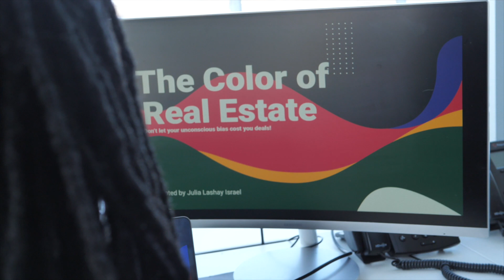I am Julia Lashay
Julia Lashay Israel consults for some of the world’s largest real estate companies and government agencies. Named Texas’ Top 100 Professionals to Watch in 2022, Julia Lashay helps real estate leaders and other industry professionals all across the country grow their businesses through training, coaching, and strategic career development. Over the past 20 years, Israel has trained and coached thousands of professionals.

Julia Lashay Israel is the head of inclusion and belonging for Keller Williams Realty International, co-founder and owner of Refocus Training and Consulting, and a licensed real estate broker in Minnesota and Texas. Julia Lashay has authored and instructed courses on diversity, leadership and career development. Her energy, upbeat personality and in-depth knowledge has resulted in her students consistently ranking her 5 out of 5 as a preferred instructor.

A community leader and homeownership advocate, Julia Lashay is a founding member and past president of the Twin Cities National Association of Real Estate Brokers. She also serves on the National Association of REALTORS Diversity Committee and numerous other real estate boards and committees. In 2020, Israel received the Exceptional Service award conveyed by the Minneapolis Area REALTORS.

Julia Lashay Israel was recognized as a 2021 & 2023 RISMedia Newsmaker and Real Trends 2022 Emerging Leader. She has been featured on several news and radio stations including Fox 9 News, Kare 11, the Star Tribune, REALTOR Magazine, Texas Business Journal and guest appearances on HGTV.